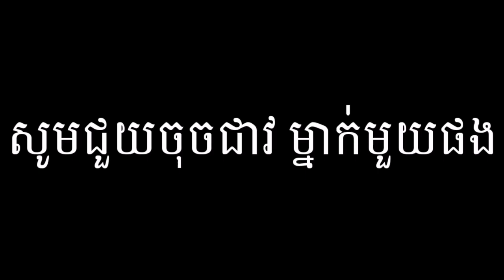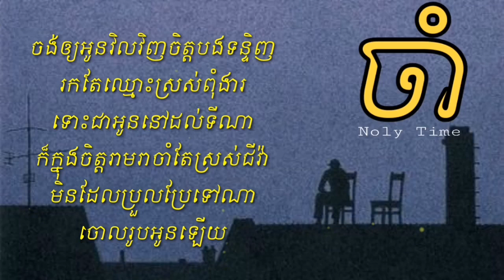ចាំ • Waiting• Noly time• My Musix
ខ្ញុំធ្វើ​​​ video នេះ​ឡើងគ្រាន់​ជាការកម្សាន្ត​តែប៉ុណ្ណោះ។ បើសិនជាមានបញ្ហាដោយប្រការណាមូយលើ video​ ខ្ញុំនឹងធ្វើការលុបចេញភ្លាម។